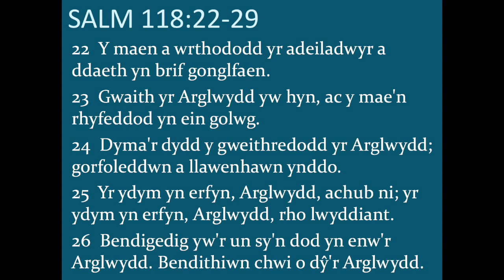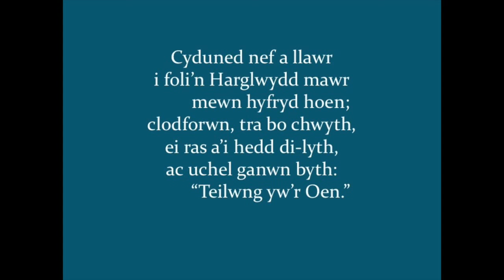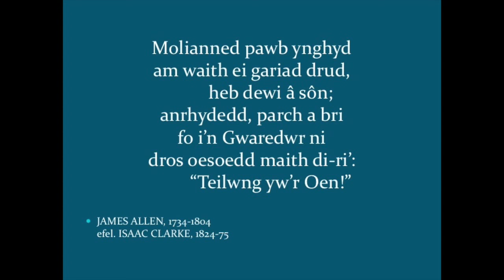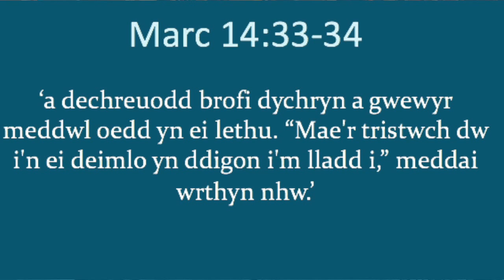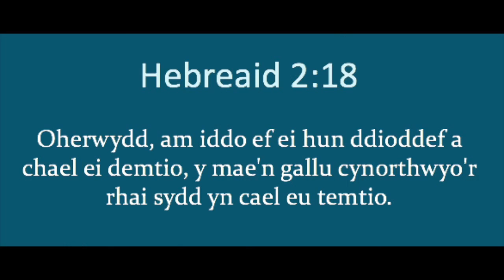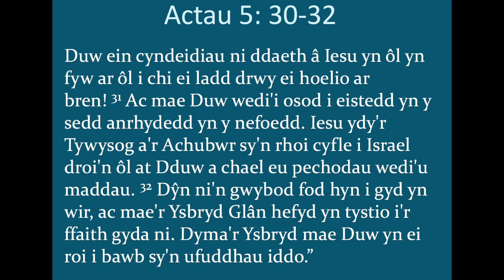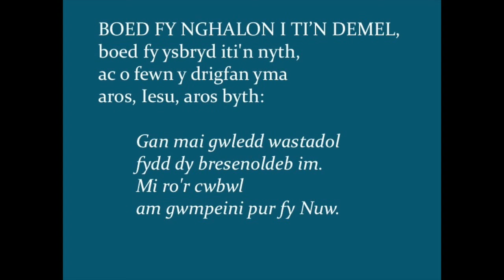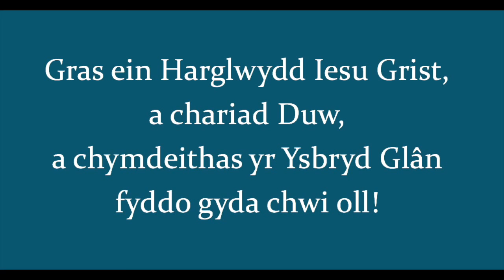Gwasanaeth Sul y Blodau, Ebrill 5 2020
Iesu yng Ngethsemane, Marc 14:32-42